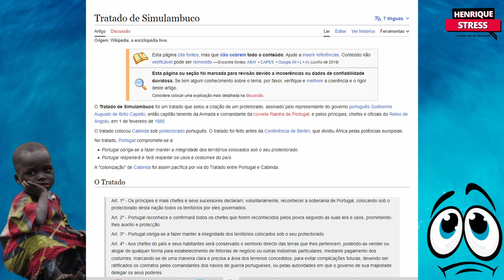possíveis conflitos em cabinda FLEC faz aliança com militares italianos para libertar cabinda